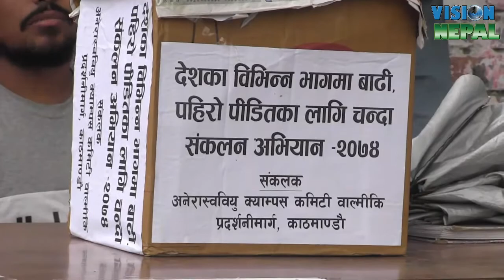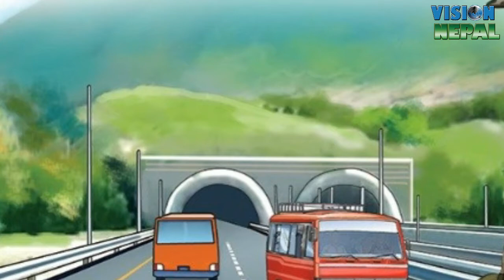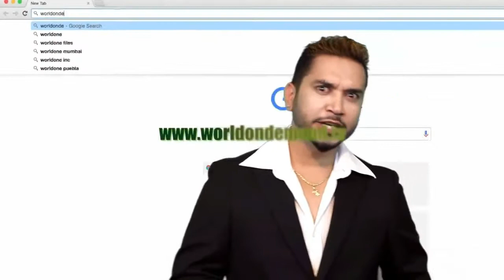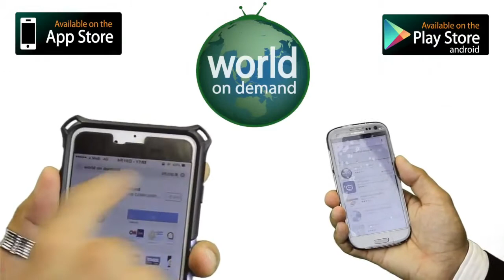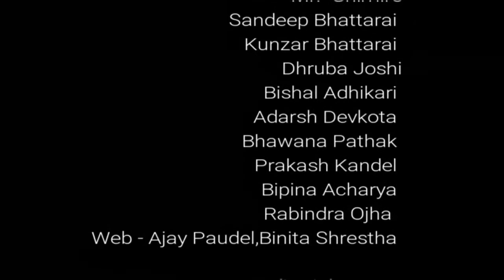भूकम्पको भन्दा बढी क्षतिको अनुमान | Vision News | Vision Nepal Television